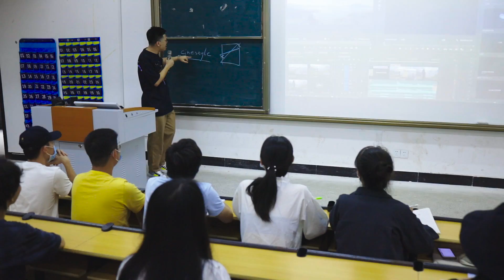辞职做全职视频博主一年后...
Special thanks to Converse以及参与这期视频拍摄的鞋瘾、Edward和Catson！